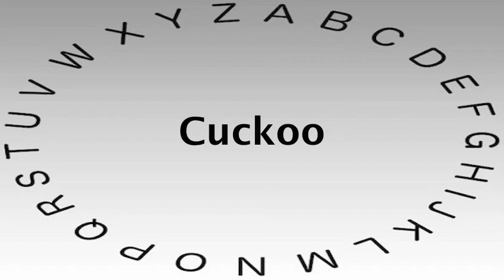Spelling Bee Words and Definitions — Cuckoo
This video shows you how to say or pronounce Cuckoo and gives the definition of Cuckoo.

What's your definition of Cuckoo?